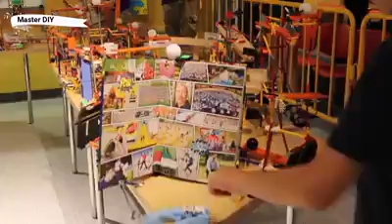Kreasi anak muda